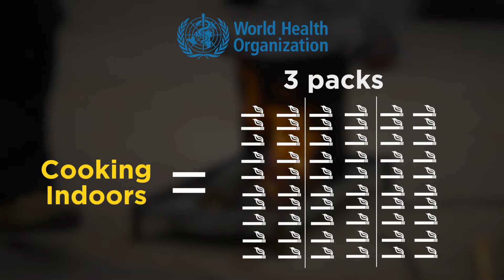$1 cookstove implant makes big impact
Did you know that cooking over fire indoors is the equivalent of smoking 3 packs of cigarettes a day? UI Professor H.S. Udaykumar has been working with villages in India with the goal of helping villagers find solutions to their energy needs.